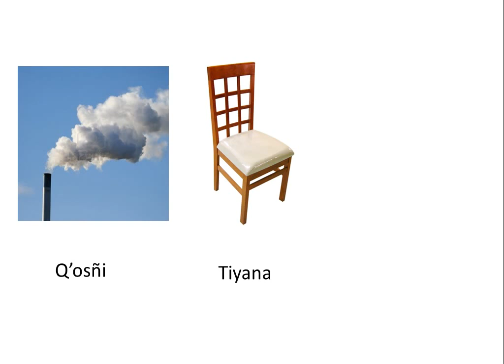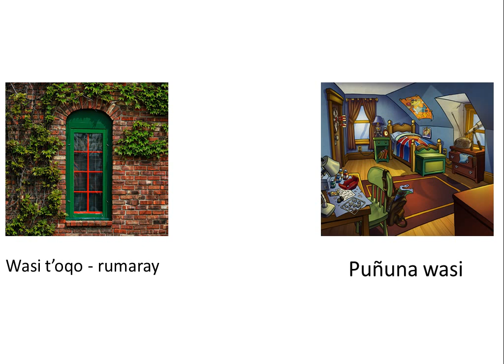Wasipi kaqkuna: Cosas de la casa en Quechua